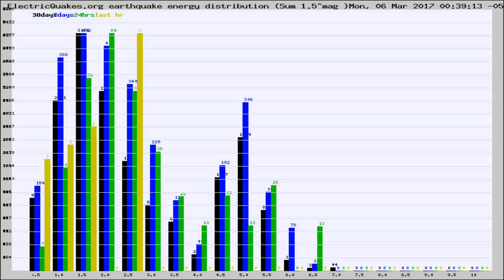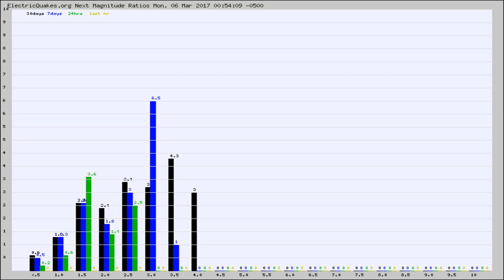Todays_Hourly_World_Earthquake_Statistics_from_ElectricQuakes.org_03-06-17+01:02:01